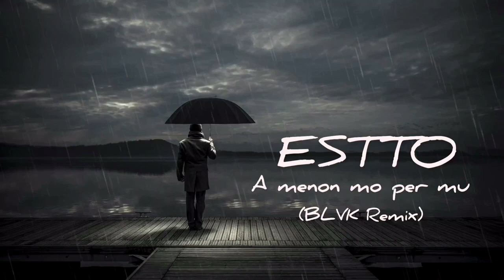ESTTO - A menon mo per mu (BLVK Remix)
Remix by : BLVK Beats
Mix&Master : Nart Kelmendi